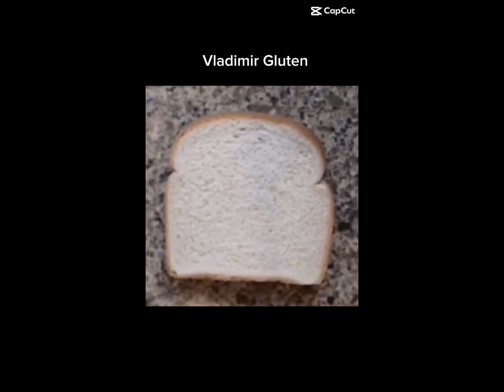The Sandwich Meme Compilation